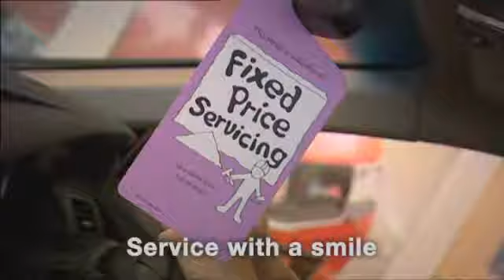lloyd honda ver1 ITVSales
lloyd Honda ITV advert First Shown August  2009